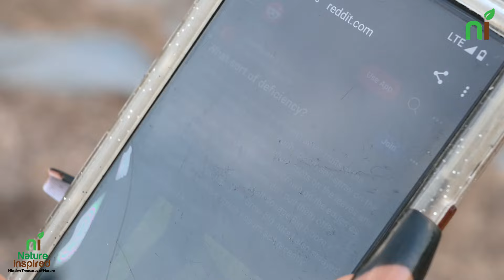Can you Spot the Problems in our Scotch Bonnet Pepper Field?